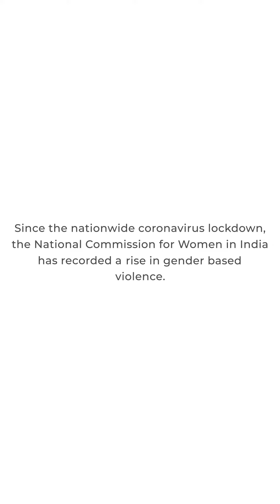Kushal's fashion jewellery | Conversations with Animoji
As Kushal's is known for making women look beautiful, bold & confident with their fashion jewellery, they also strongly support the most sensitive issues faced by the women in the world in order to voice against the wrongs.
Watch this heartwarming video made by our team that records a conversation between a father & a daughter that turns out to be heart-wrenching by the end. You do not want to miss out on what happens after they hang up, watch till the end to find out!!